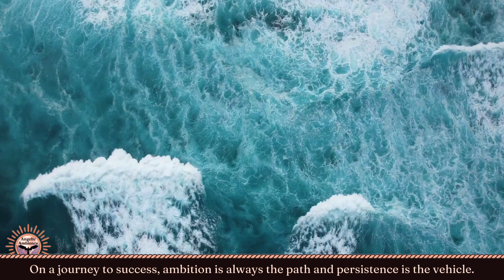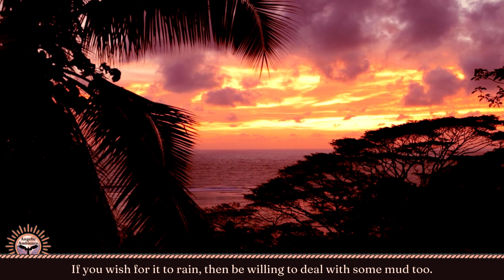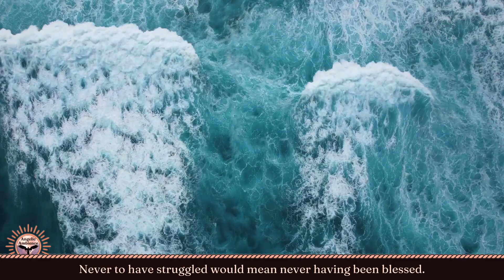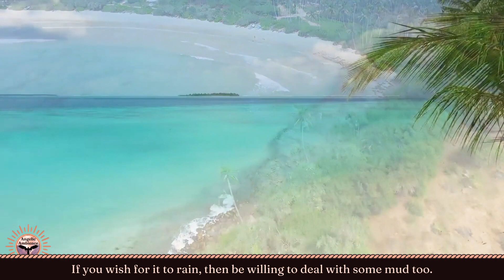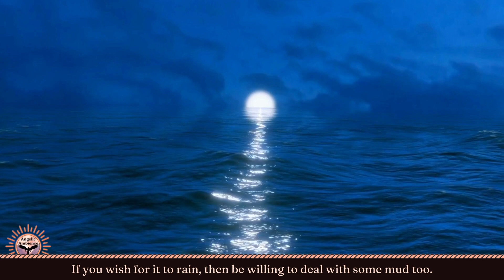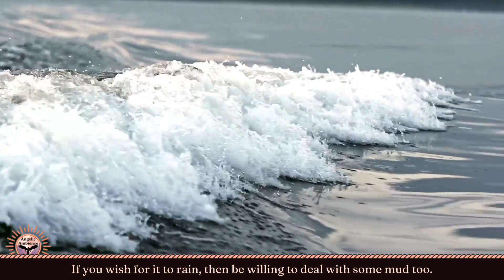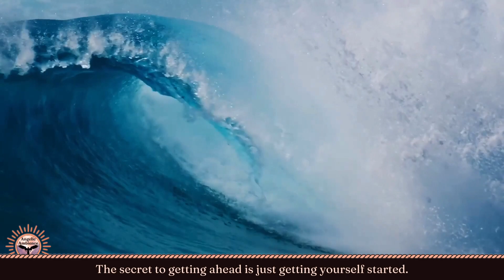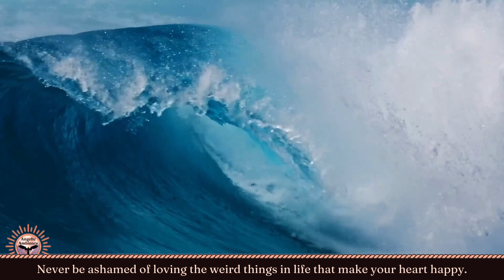Ocean Ambience for relaxing and meditation 🌊 Inspirational Quotes #35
Surround yourself in the soothing embrace of nature with this calming ocean nature sounds video. Let the gentle ebb and flow of the waves wash away your stress and transport you to a tranquil paradise. Close your eyes and envision yourself lounging on a pristine beach, with seagulls soaring overhead and the sun kissing your skin. These relaxing ocean sounds are perfect for meditation, sleep, study, or simply unwinding after a long day. Dive into this auditory oasis and let the symphony of the sea lull you into a state of deep relaxation. Experience the serenity of the ocean like never before with this mesmerizing collection of nature sounds.